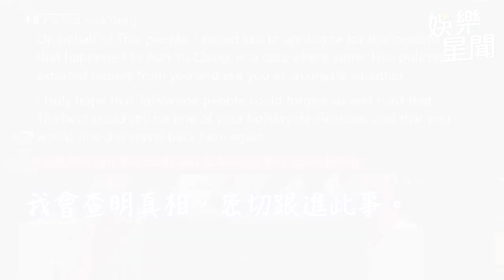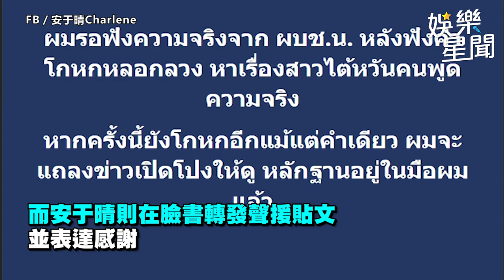安于晴控遭泰警勒索！泰國前議員公開畫面道歉了：希望台灣人原諒｜娛樂星聞